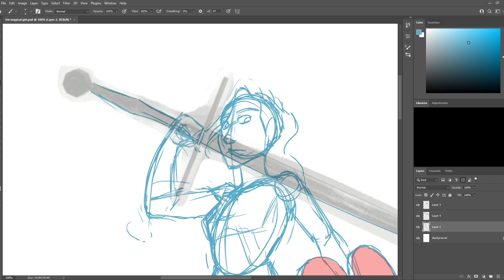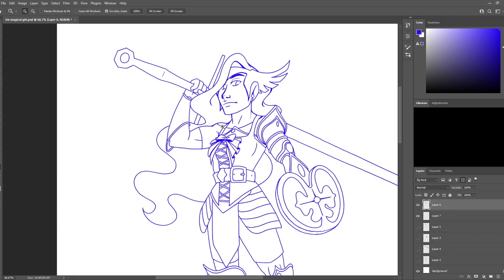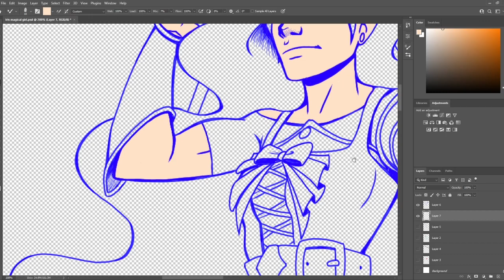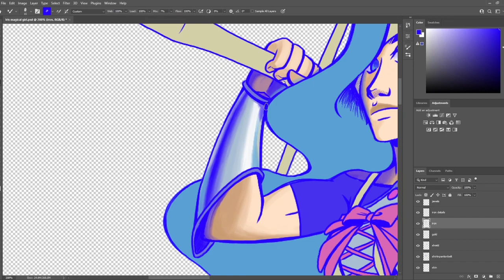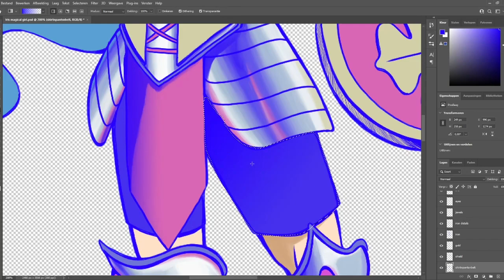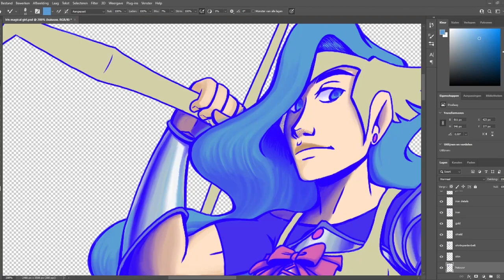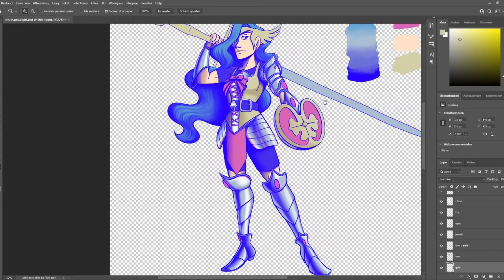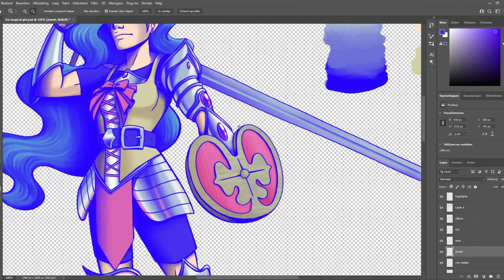She-Ra OC Speed Draw (and animation update)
Here's a lil update about how things have been going! I'll be posting more content that's not animation related :p hope you'll enjoy!

Software used:
Adobe Animate - for animation
Adobe Premiere Pro - for editing
Adobe After Effects - for.. some more.. editing??